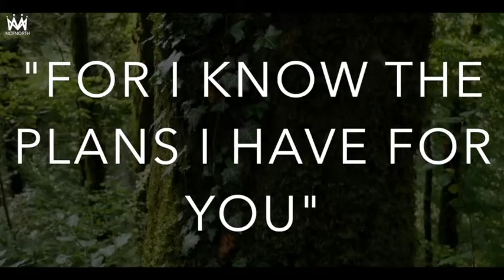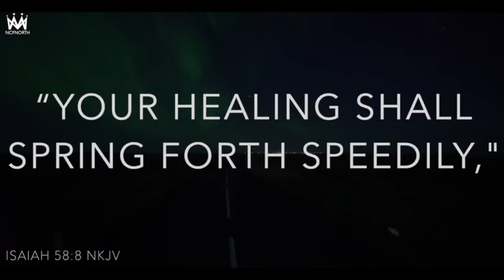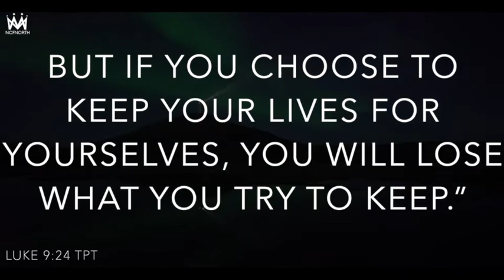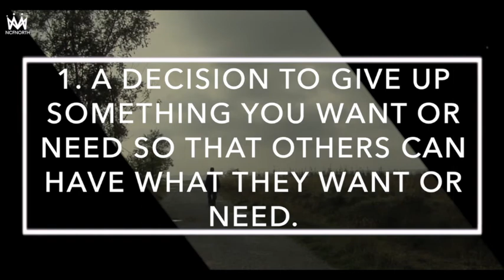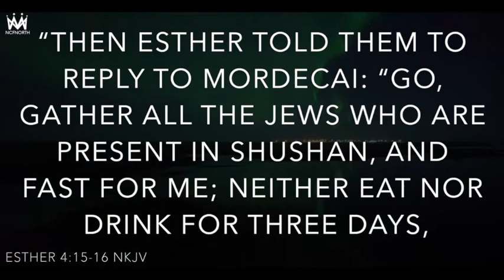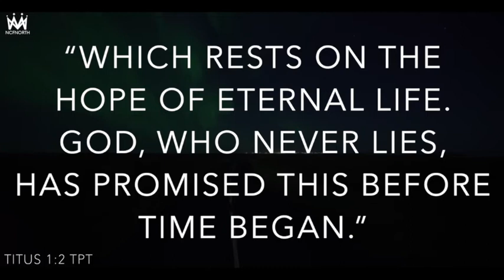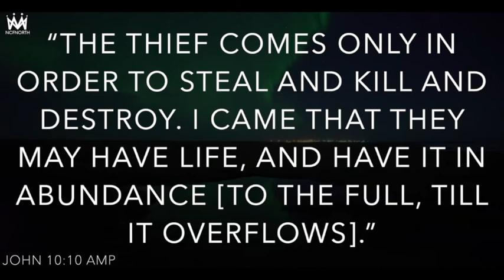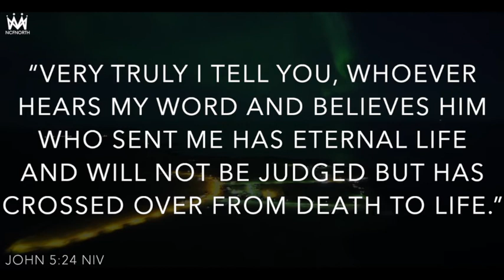Living in Eden - Part 16: Pastor Mervyn Jean-Louis